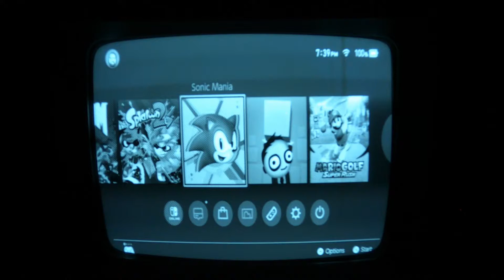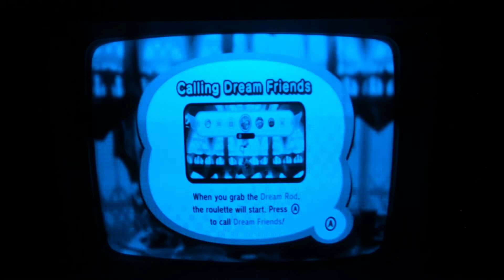Kirby Star Allies Nintendo Switch: A Strange Game On A Strange Monitor - The Silent Gamer